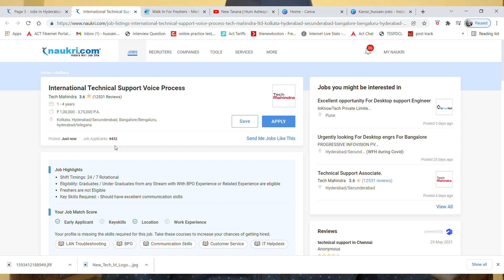jobs 2021 | latest job notification 2021 | new jobs notification 2021 | jobs in hyderabad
Assalam Mu alaikum iam mohammed karrar hussain from karrar hussain youtube channel tried to explain about the Tech Mahindra recruitment 2021 for experienced for the post of Technical support.

ONE MORE BONUS WALKIN OPENING WE DISCUSSED AT THE END OF VIDEO DETAILS AND WALKIN ADDRESS IS AVAILABLE IN THE VIDEO.

work.

Images & Jobs are taken from the following :
2.tech mahindra
3.elico